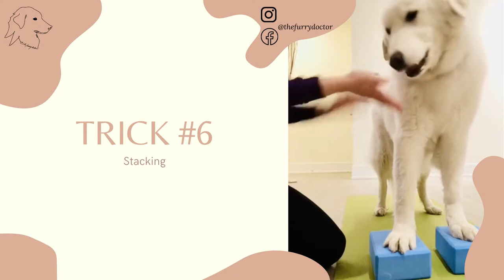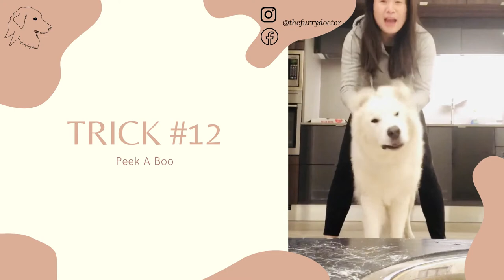Do More with Your Dog Tricks Compilation by The Furry Doctor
It's been awhile as Humom and I were very busy. Making Youtube Videos does not come easy to Humom so we've mainly been on Instagram.

During the pandemic lockdown, all of our favourite classes were cancelled and with nothing to do at home, Humom decided to finally follow through with the dog trick program from Do More with Your Dog!. There is list of things you can teach your doggies for fun or work towards trick dog title. This is the first of compilation of all the tricks I learned. Humom vows to continue working with me to learn all the tricks.

For people who are interested, here is the website link to have some fun with your doggies